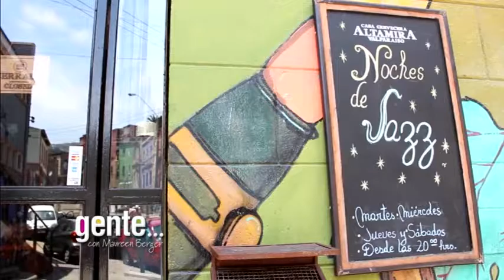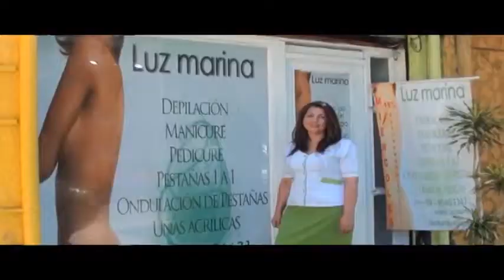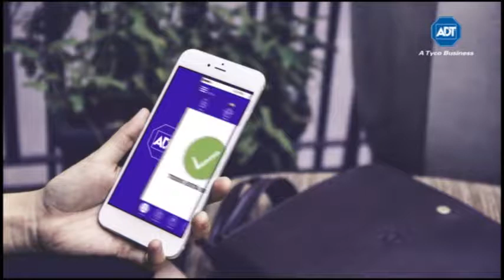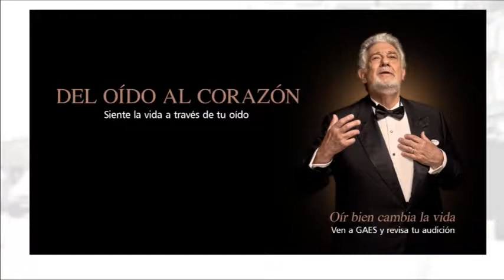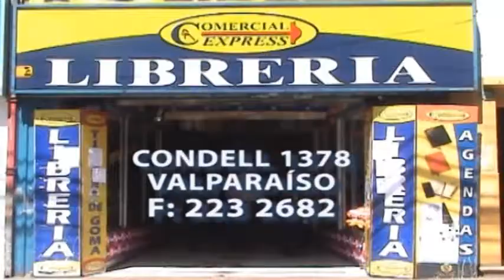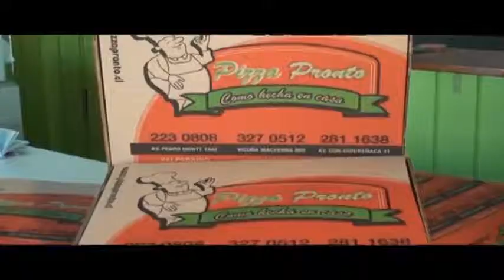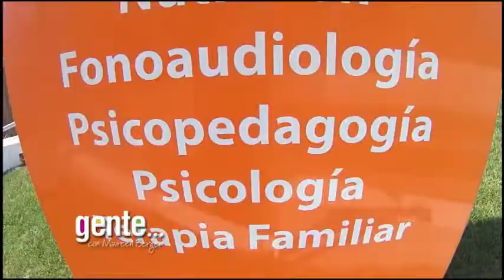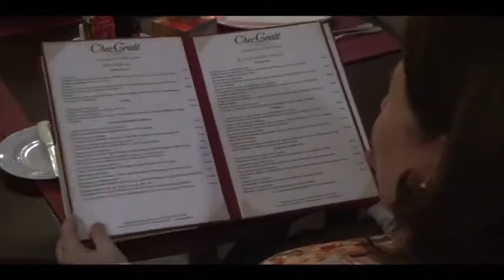Gente 06 abril 2017 Parte 1